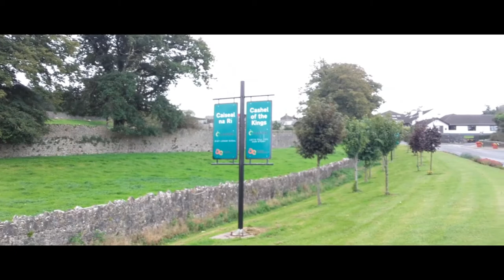O'Carolans Ramble To Cashel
Tune #79 - O'Carolan's Ramble To Cashel

Cashel was my last stop on the tour and that was very much on purpose. I only had a few Carolan tunes on this tour but it seemed exceptionally fitting to finish on one in honour of another great travelling harper.

I was both elated and exhausted at this point so when I reached the Abbey I had a wonderful idea of filming myself climbing all over it and making some kind of montage. To my addled mind it seemed like a fantastic idea. Thankfully Emma agreed with me so please enjoy the footage as I may have nearly broken my neck a few times getting it.

A massive thank you to Emma Dawson for editing the video and making it pretty.